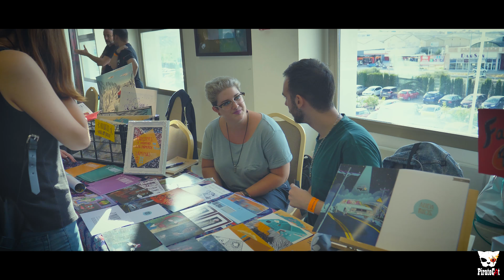JaénGo! 2017 Official Cosplay Video